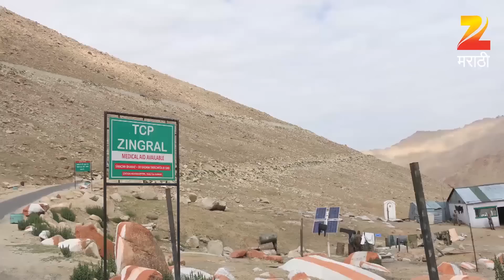Home Minister | Marathi Serial |EP 1705 | Oct 3, 2016 | Webisode | Aadesh Bandekar | Zee Marathi